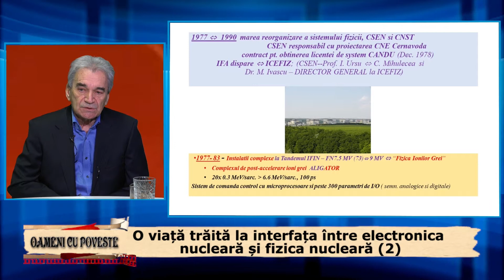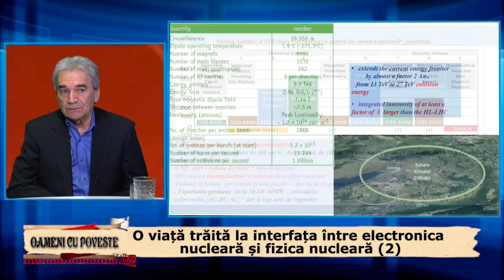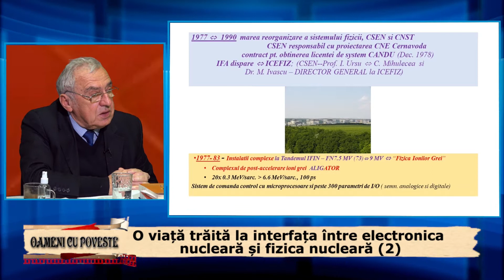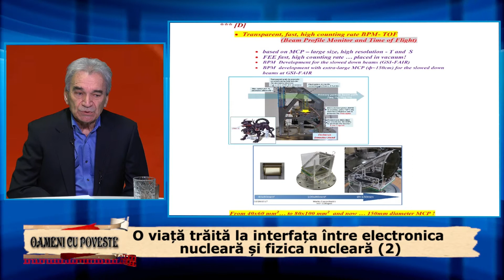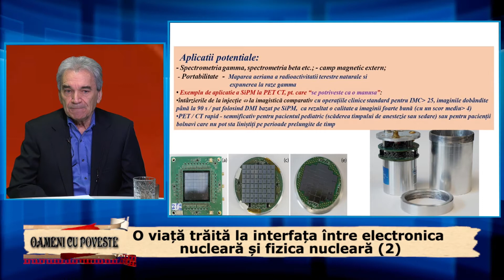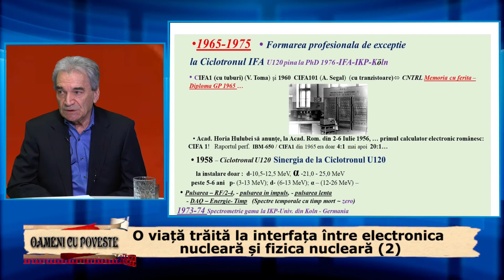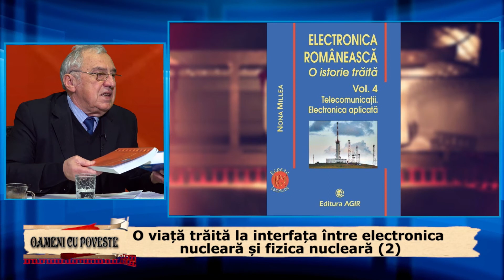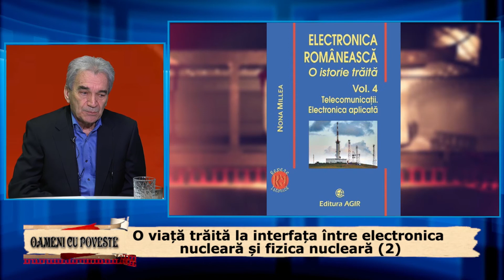Oameni cu Poveste Gheorghe Pascovici em2 06 02 2021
Oameni cu Poveste: O viață trăită la interfața între electronica nucleară și fizica nucleară (2)
Invitat: Prof. univ. dr.  inginer-fizician, CS 1 Gheorghe Pascovici
Realizator:  Prof. dr. ing. Liviu Dumitraşcu